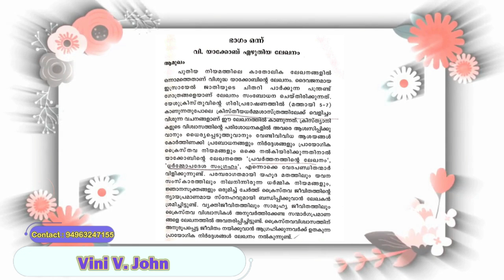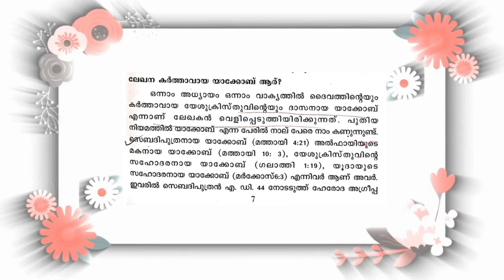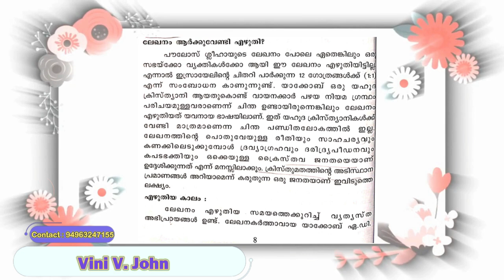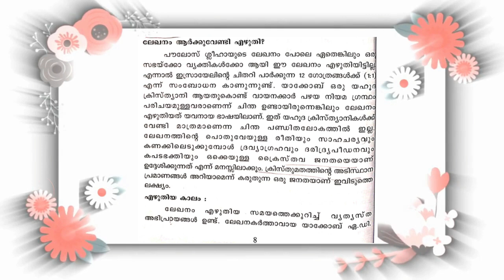ദൈവവിളിയും വിശ്വാസ സ്ഥിരതയും | മർത്ത് മറിയം വനിതാ സമാജം | ക്ലാസ് - 3